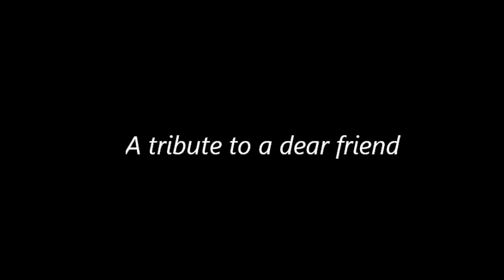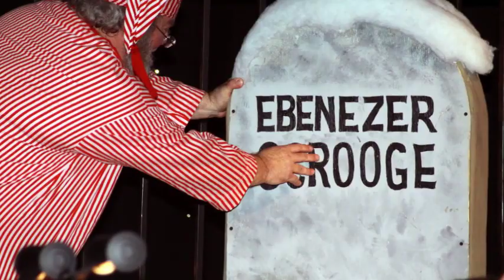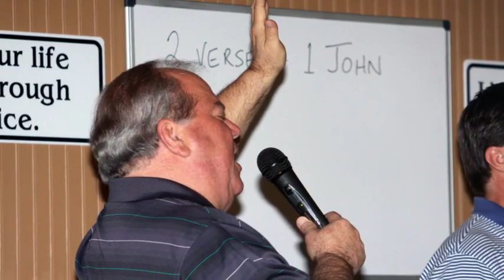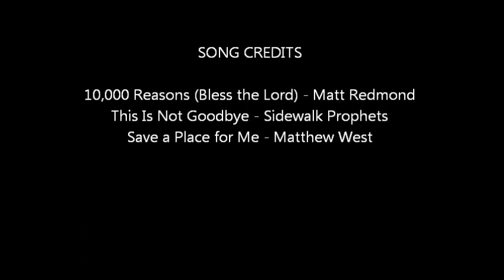John Ray Gordon - Some photo memories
A video tribute to my friend, John Ray Gordon, 1/26/1952 - 4/1/2020..  This a montage of many of the photos I've taken of John over the short ten years I knew  him.